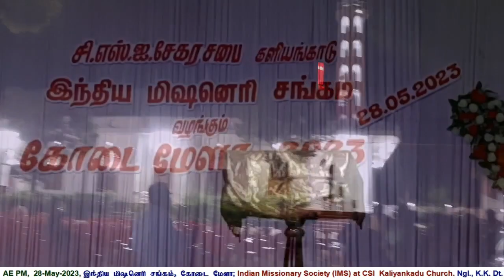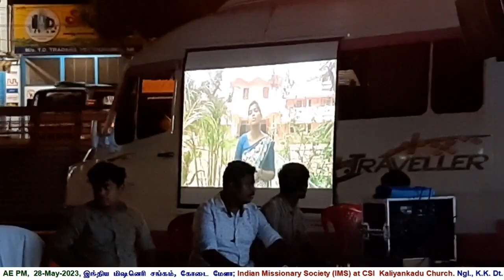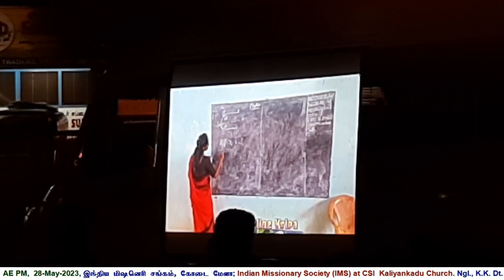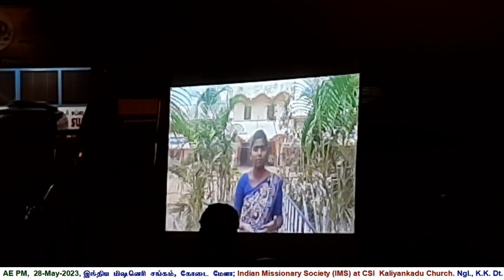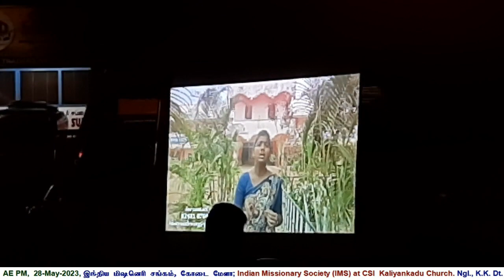2023 05 28, ஜெபங்கள், வரவேற்பு, ஊழியசெய்தி, பல சாட்சிகள், இந்திய மிஷனரி சங்க தேவைகள் & நன்றி கூறுதல்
கர்த்தரின் கட்டளைக்கு கீழ்படிந்து இந்திய மிஷனரி சங்கம் செய்யும் சுவிசேஷ ஊழியங்களில் கர்த்தராகிய இயேசுவின் அற்புத செயல்கள்பற்றியும், கர்த்தரின் அன்பை இன்னும் அதிகம் பிரசித்தப்படுத்த அவர்களின் அத்தியாவசிய தேவைகள்பற்றியும், பஞ்சாப், மேற்கு வங்காளம், சிக்கிம், குஜராத், மஹாராஷ்டிரா மாநிலங்களிலிருந்து வந்துள்ள ஊழியர்கள் உள்ளத்தின் ஆழத்திலிருந்து பகிர்ந்துகொள்ளுகிறார்கள்.
In obedience to the command of the LORD, in the Gospel Ministry being done by the Indian Missionary Society (IMS), the Missionaries who have come long way from the states of Punjab, West Bengal, Sikkim, Gujarat & Maharashtra share the wondrous works of the LORD Jesus among them, and also share from the deep of their hearts, the indispensable needs to promote further their service for the LORD to spread His love more & more among the unheard.
Kodai Mela 2023 conducted by Indian Missionary Society(IMS) at C.S.I. Kaliyankadu Pastorate Church, Ngl., K.K. Dist., Tamil Nadu.